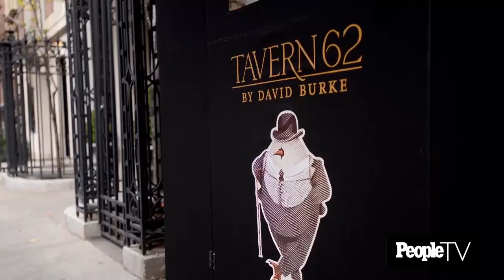David Burke Cooks Pastrami Salmon & Peanut Butter Sandwich French Toast, Tours Kitchen | PeopleTV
Celebrity chef David Burke may have opened over a dozen restaurants in his illustrious career, but now he is opening up his home kitchen to People to show how the 'Top Chef Masters' star really cooks.